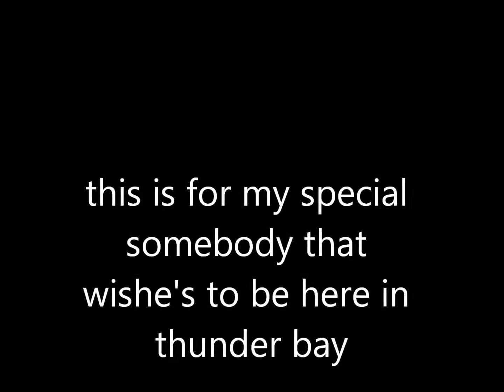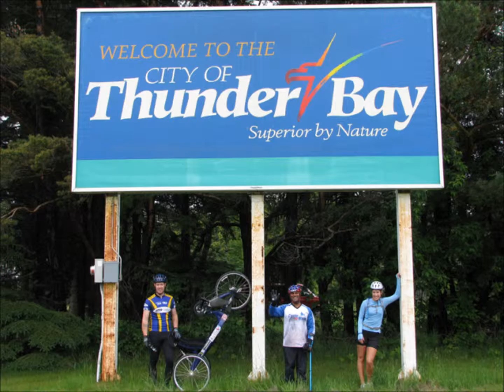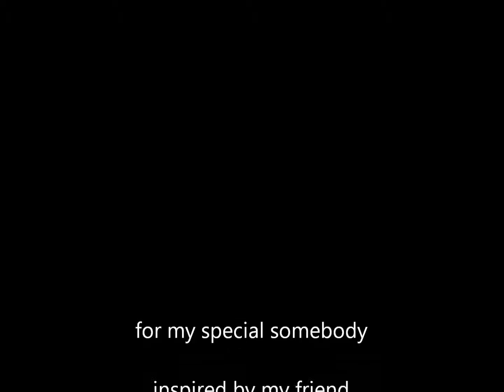thunder bay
yay